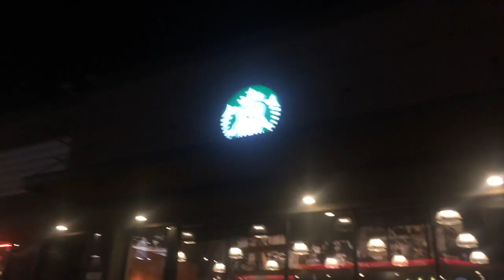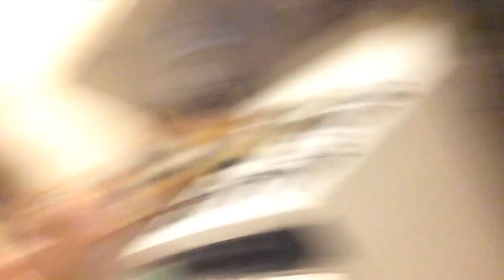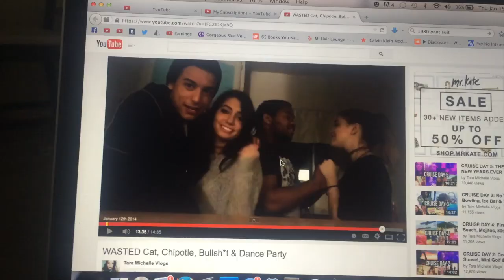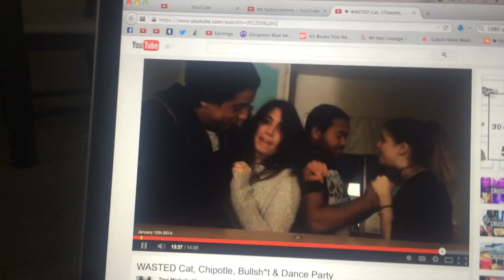FIRE ALARMS! Crazy Jenga & Lots of Starbucks!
Catch a mini haul of all the fitness clothes I bought!

⇹ FREE UBER RIDE:
Enter this code into the promotion section of your uber app and get one free ride TOTALLY FREE!!
5x6vc

⇹ MUSIC
Retrograde by James Blake

⇹ SOFTWARE
Final Cut Pro X
iPhone 5s